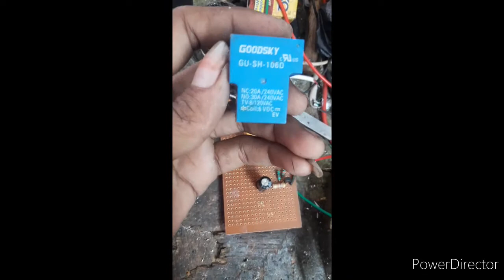How to make a delay circuit at home||soft start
Delay circuit#Relay#1k resistor#10k Resistor#BC548 Transistor#2ps Led#47k resistor#100mfd capacitor
Circuit Diagram